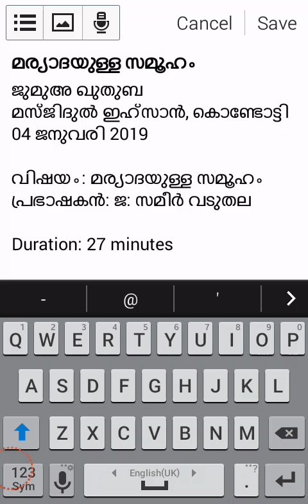മര്യാദയുള്ള സമൂഹം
ജുമുഅ ഖുതുബ
മസ്ജിദുൽ ഇഹ്സാൻ, കൊണ്ടോട്ടി 04 ജനുവരി 2019

വിഷയം: മര്യാദയുള്ള സമൂഹം പ്രഭാഷകന്‍: ജ: സമീർ വടുതല